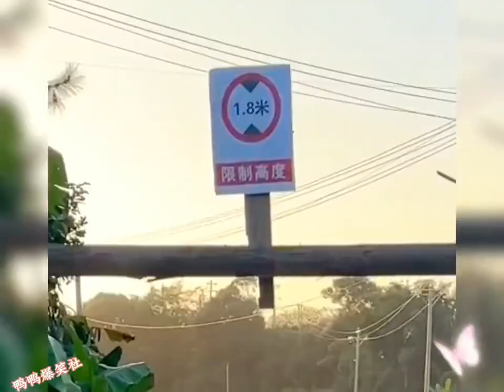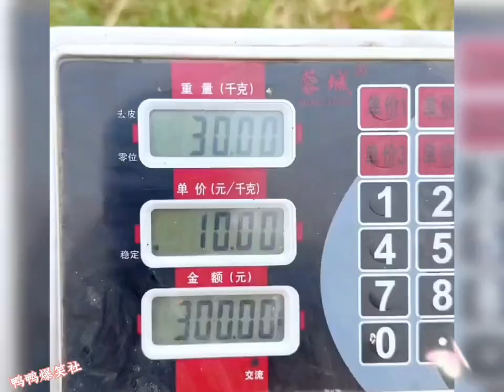Funny moments caught on camera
comedic
hilarious
laugh-inducing
funny
belly-laughing
laughter
rib-tickling
Chinese
light-hearted
whimsical